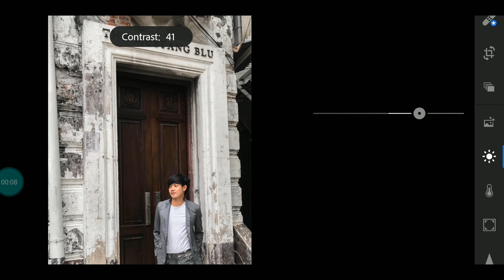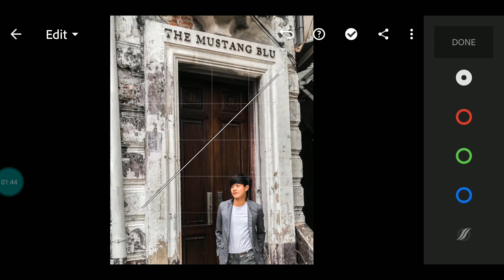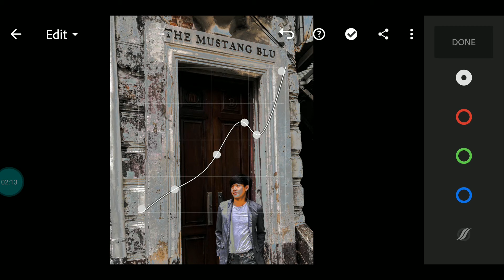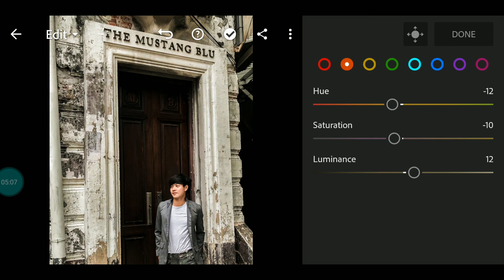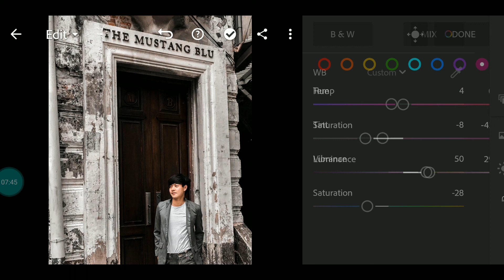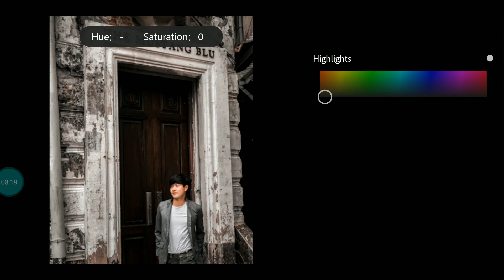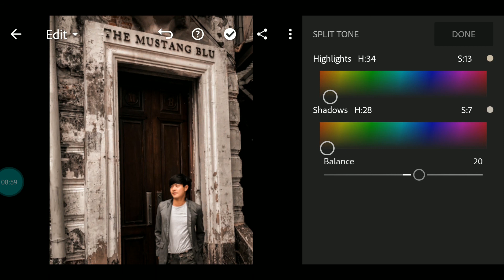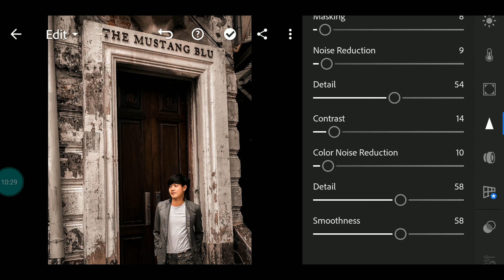Lightroom mobile Cool Brown Preset (Free DNG) | mobile presets 2020 | Lightroom tutorial new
Lightroom is a free, powerful photo editor and camera app. It empowers you in your photography, helping you to capture and edit stunning.

*in my video above you will learn ''lightroom mobile presets free dng | Cool Brown lightroom preset '' Lightroom includes a subset of Photoshop's features that are custom tailored to the contemporary photographer.